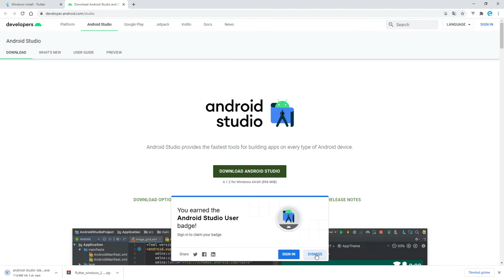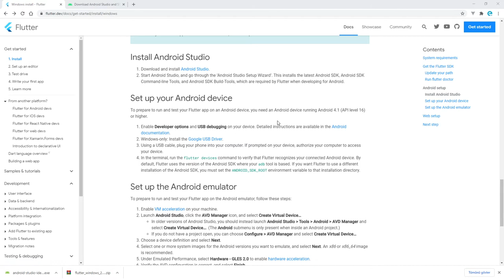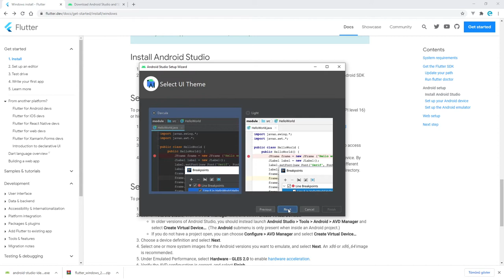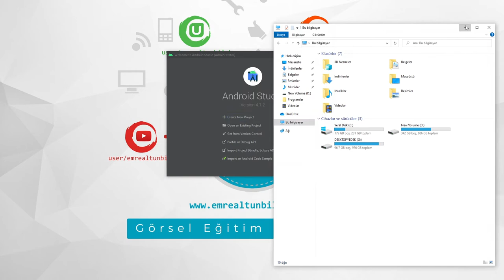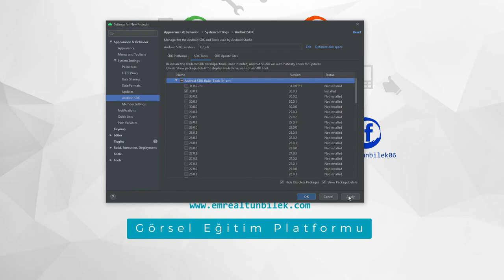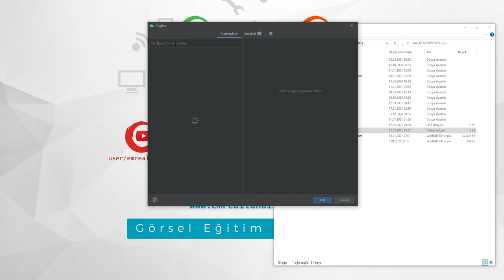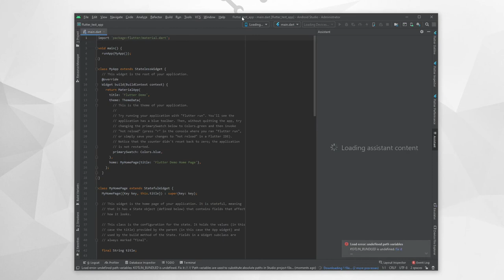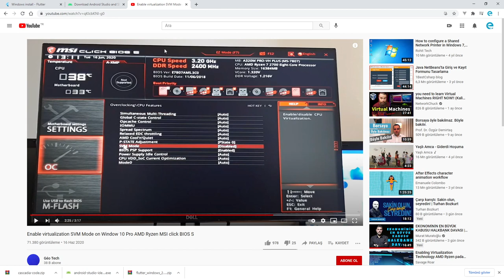Flutter 2 Güncel Kurulum Video 3 Android Studio ve Sdk Kurulumları